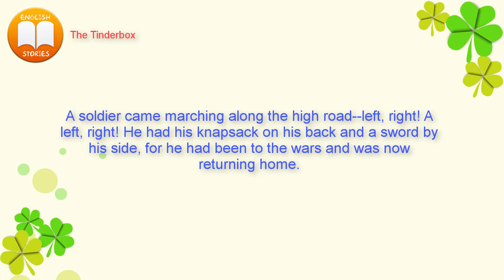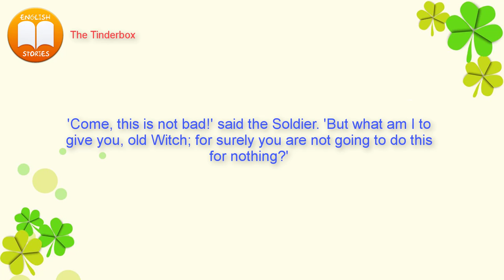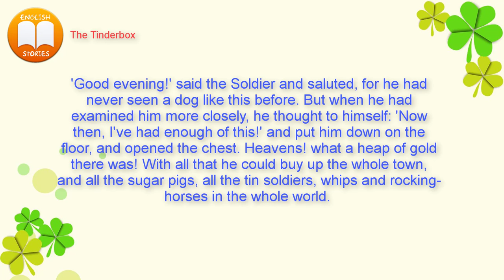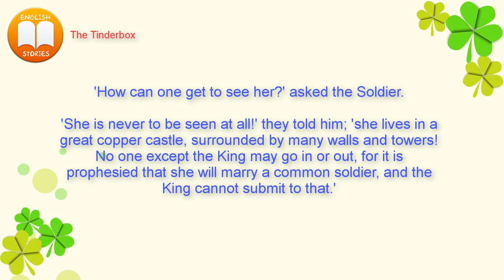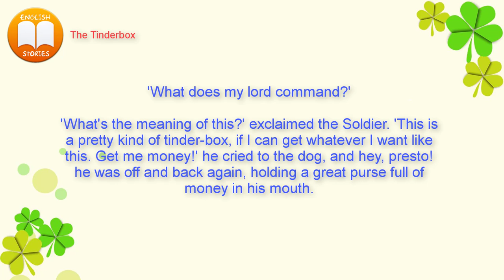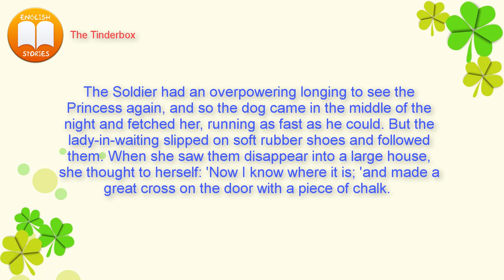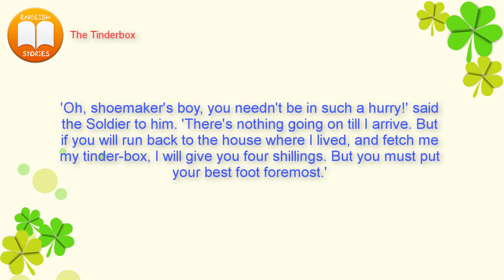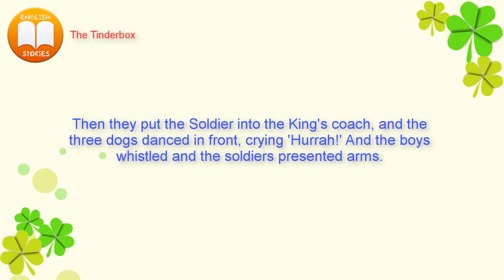Learn English Through Story ⭐ The Tinderbox (Hans Christian Andersen)